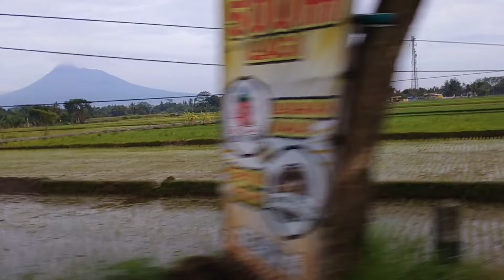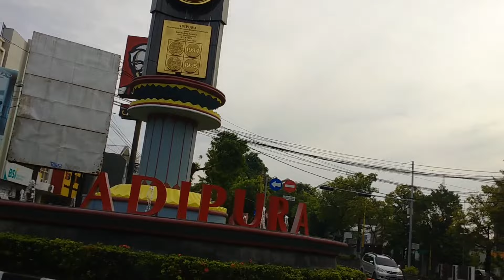PENASARAN JALUR KLATEN EXPRESS PAKAI MTB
Bareng temen temen Kesel Nuntun nyobain jalur kabut ke alun alun klaten